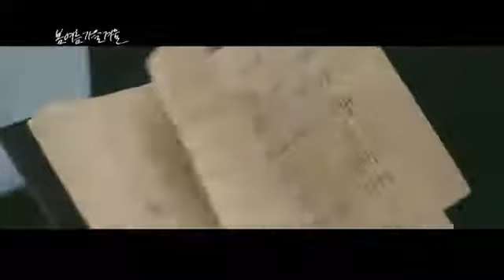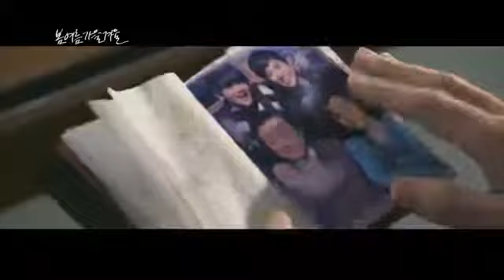봄 여름 가을 겨울 (Four Seasons) - 고장난 시계 A Broken Clock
봄 여름 가을 겨울 (Four Seasons) - 고장난 시계 (A Broken Clock) MV